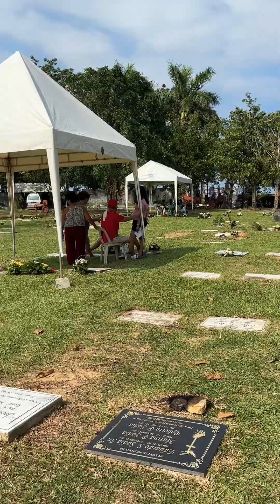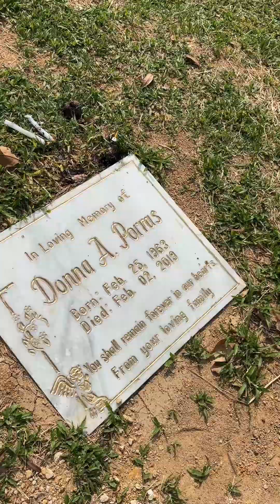Pagbisita sa Pista Minatay